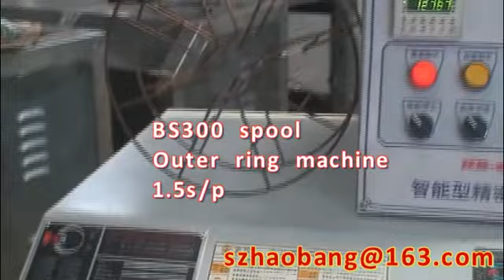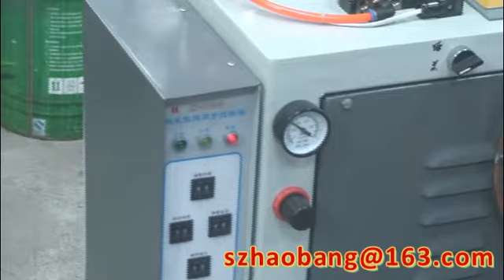I代焊丝盘整套设备